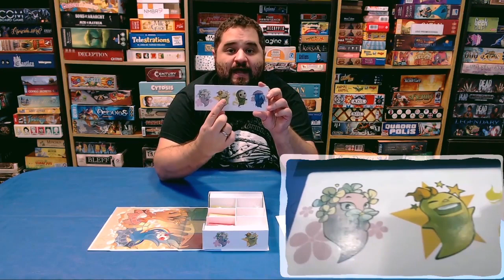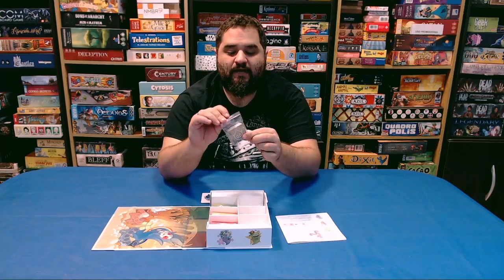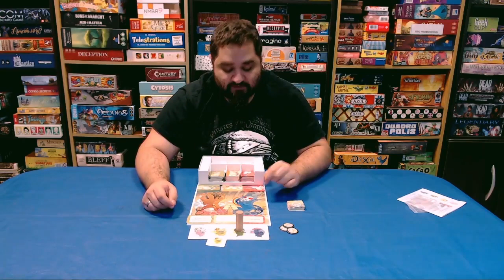Affinity - Review y Cómo Jugar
Si estás buscando un juego de creatividad y ¿Sensible? este es tu juego.
Hoy, Francisco nos cuenta qué es y cómo se juega el Affinity, un juego en donde se deben armar frases, sacando a relucir ese escritor que tenemos todos dentro, elegir cual es la emoción que nos genera esa épica frase y nuestros compañeros de equipo deben adivinar cual es, apelando a la empatía y a ver cuanto nos conocemos.

Es un juego tanto para la familia como para jugar con amigos ya que es muy divertido y tiene modo familiar, quitando una de las emociones para cuando se juega con los niños. Y ni hablar de un arte que invita a jugarlo con cualquiera ya que les va a encantar.

Pero ya estoy contando demasiado, así que creo que es mejor dejarlos que Fran les explique como es.
Dejen en los comentarios que les pareció el video y el juego, y cuales les gustaría que hagamos.